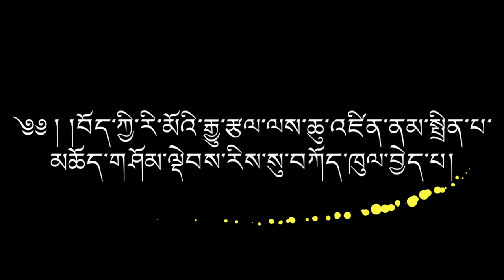PRESENTING TIBETAN CLOUD ART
I remember my paintings of Flora and fauna on the walls of CST poanta sahib school behind the class room corridor named as a SCIENCE CLUB and I still love to paint occasionally from my hectic schedule . Sharing a snippet of my Tibetan Cloud art work with you all on my YouTube channel.